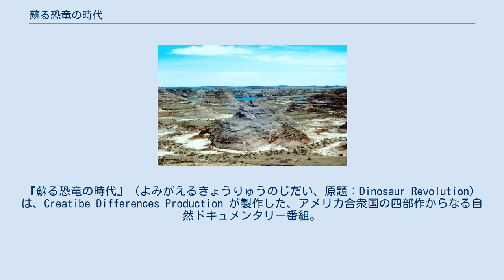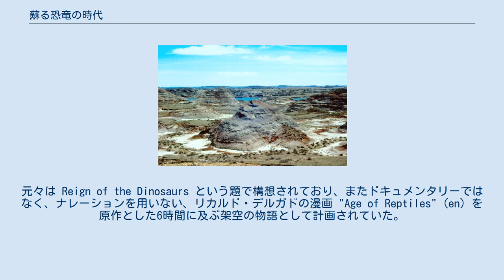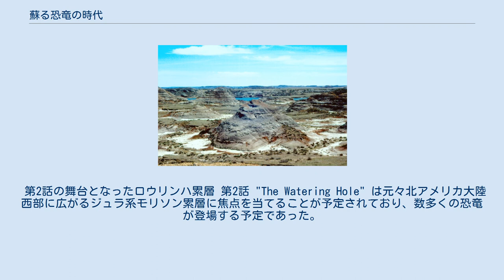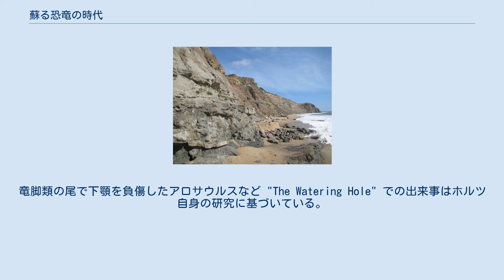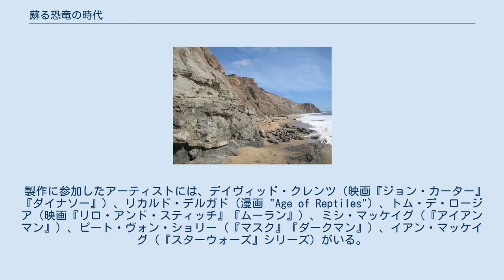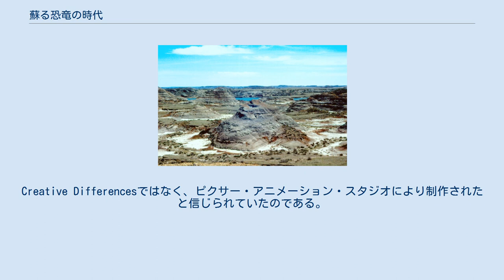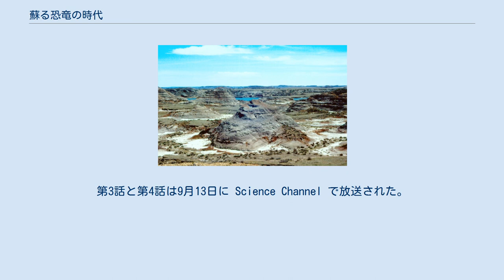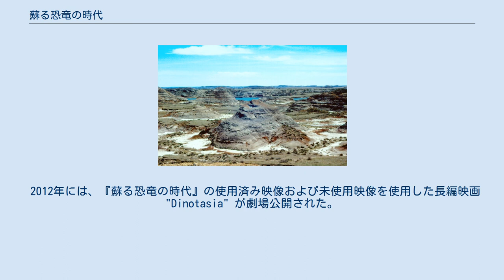蘇る恐竜の時代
『蘇る恐竜の時代』（よみがえるきょうりゅうのじだい、原題：Dinosaur Revolution）は、Creatibe Differences Production が製作した、アメリカ合衆国の四部作からなる自然ドキュメンタリー番組。
CGIを使用して恐竜や中生代の他の動物が描かれている。
ディスカバリーチャンネルと Science Channel で初放送された。
評価は賛否両論で、漫画的なトーンで描写されている点が批判の理由とされた一方、教育的な内容と全般的な勢いが評価された。
 プリプロダクションから数か月後、2009年の春にシリーズの製作が始まり、完成までに3年を要した。
このシリーズは、中生代の様々な環境を舞台にした短編・長編のストーリーで構成されている。
元々は Reign of the Dinosaurs という題で構想されており、またドキュメンタリーではなく、ナレーションを用いない、リカルド・デルガドの漫画 "Age of Reptiles" (en) を原作とした6時間に及ぶ架空の物語として計画されていた。
Science of Reign of the Dinosaurs というシリーズの各エピソードが本作の各エピソードと対応して続いており、そこで研究者が出演してシリーズの根拠を説明し、想像による部分を指摘している。
マーケティング戦略の一環として放送局や製作会社によるカットや変更が加えられたため、最終的に Dinosaur Revolution に改題し、科学者による短い解説やコメンテーターを挟んだ、伝統的なフォーマットに組み替えられた。
また、予定されていた6時間構成から4時間構成へのカットも行われた。
完成した4話のエピソードのうち、元々第1話では合衆国南東部の三畳系であるチンレ累層が舞台となり、コエロフィシスやプラケリアスやポストスクスの登場が予定されていた。
しかし、製作の間にこのシーンはより古い地層であるアルゼンチンのイスキガラスト累層に変更され、登場する生物もエオラプトルとイスチグアラスティアおよびサウロスクスに変更された。
このため、劇中のイスキガラスティアのモデルは解剖学的にはプラケリアスのままになっている。
クリョロフォサウルスとグラシャリサウルスのシーンはスペインのテネリフェ島で撮影された。
 第2話の舞台となったロウリンハ累層 第2話 "The Watering Hole" は元々北アメリカ大陸西部に広がるジュラ系モリソン累層に焦点を当てることが予定されており、数多くの恐竜が登場する予定であった。
科学コンサルタントのトーマス・R・ホルツ・ジュニアの提案で舞台はポルトガルに分布する同時代のロウリンハ累層に変更され、登場予定の種も変更された。
この変更により登場することになった恐竜にはドラコニクスがいる。
同様に、第3話の舞台である白亜紀のモンゴルのシーンも、ジャドフタ層ではなくバヤンマンダフ累層が採用された。
そのため、ヴェロキラプトル・モンゴリエンシスやプロトケラトプス・アンドリューシではなく、ヴェロキラプトル・オスモルスカエとプロトケラトプス・ヘレニコリヌスが登場した。
竜脚類の尾で下顎を負傷したアロサウルスなど "The Watering Hole" での出来事はホルツ自身の研究に基づいている。
本シリーズに登場する種の大半はポルトガルの古生物学者オクタヴィオ・マテウスにより報告されたものである。
なお、完成した番組で紹介されたすべての動物が化石記録の特定の種に基づいているわけではない。
ユタラプトルのシーンでの水棲ワニ形上目や、アンハングエラのシーンの肉食ノトスクス類など、意図的に名前を伏せられたものいる。
 製作に参加したアーティストには、デイヴィッド・クレンツ（映画『ジョン・カーター』『ダイナソー』）、リカルド・デルガド（漫画 "Age of Reptiles"）、トム・デ・ロージア（映画『リロ・アンド・スティッチ』『ムーラン』）、ミシ・マッケイグ（『アイアンマン』）、ピート・ヴォン・ショリー（『マスク』『ダークマン』）、イアン・マッケイグ（『スターウォーズ』シリーズ）がいる。
また、インスピレーションを与えた作品としてクリエイターが挙げているものには『ルーニー・テューンズ』、『アバター』、『カールじいさんの空飛ぶ家』、『ウォーリー』がある。
 エピソードに登場する生物のモデリング・テクスチャリング・ペインティングはZBrushを用...